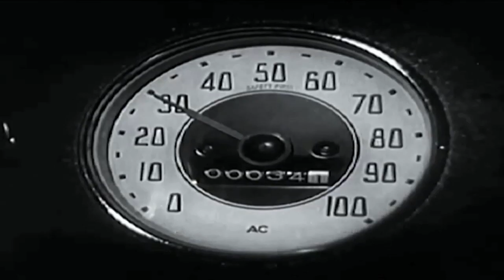JLK & Babysitter - im not going to get nostalgic (HD)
plz play in HD

this video was made with creative commons forrest fire stock footage, vintage car commercials and educational films

song off of new tape "JLK&BABYSITTER II"
available at Pleasance Records

xx